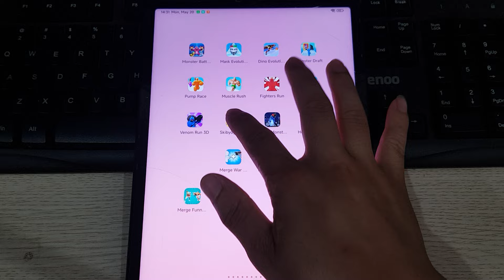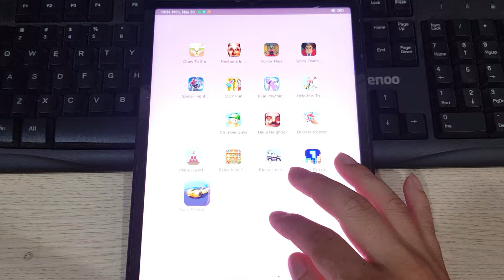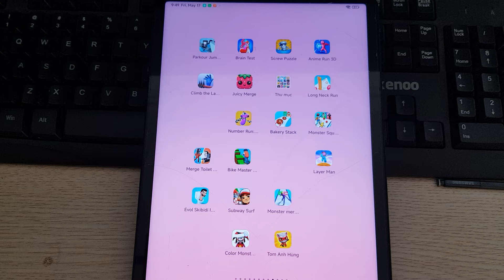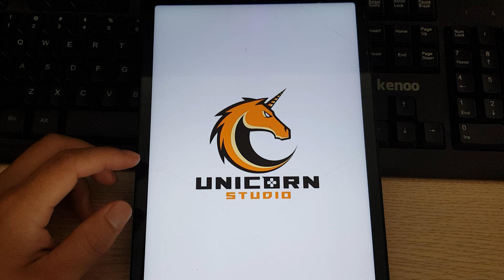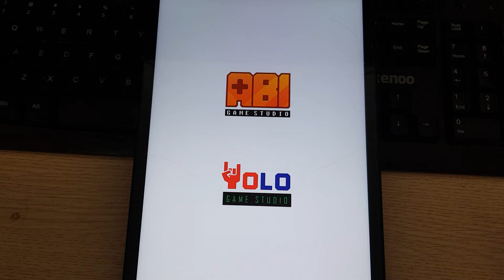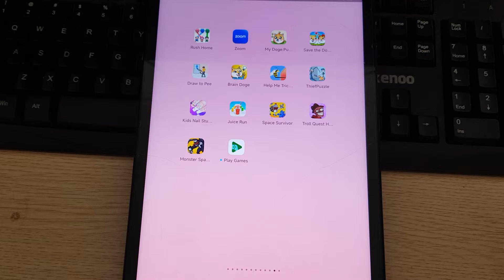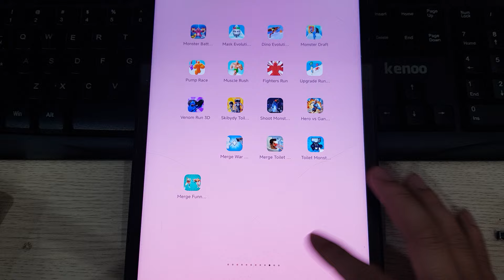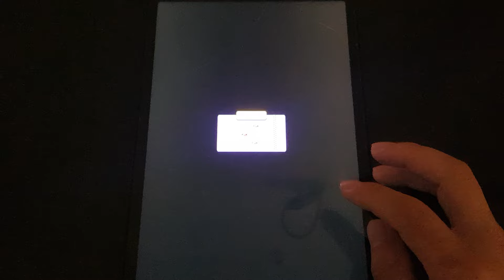Garten Of Banban 6,Grimace Monster Scary Survival,Among Us,Poppy Mobile 3,Death Park,Stickman School